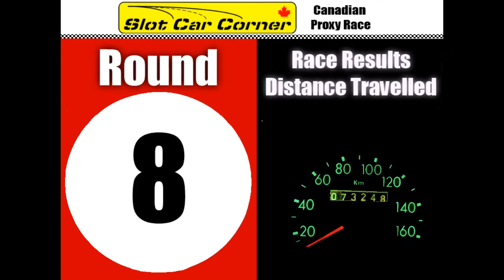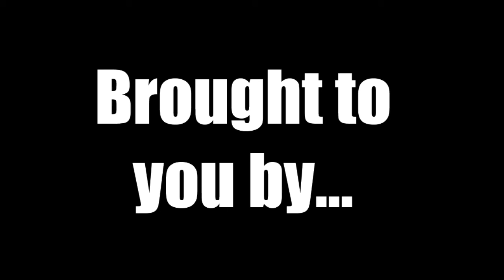2016 Canadian Proxy Race - Round 8 Race Results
Race results for distance driven for round 8 of the Canadian Proxy race at Racers Haven Speedway, a routed 4 lane slot car track in Calgary, Alberta Canada. All cars were MrSlotCar Mclaren F1GTRs and built by slot car tuners from across Canada and raced at various locations for bragging rights as the top tuner in Canada.